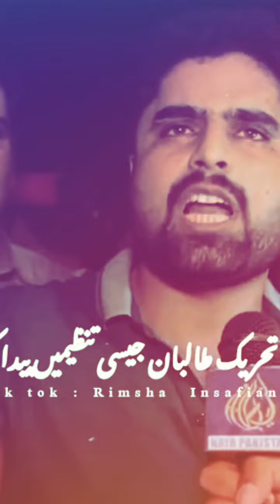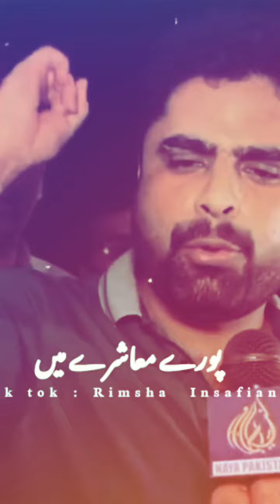پاکستان کی آواز